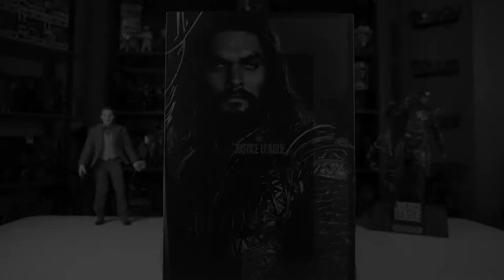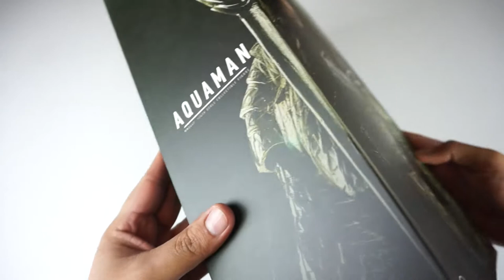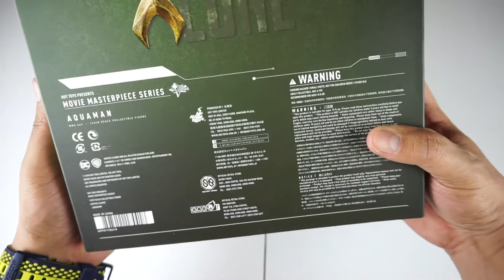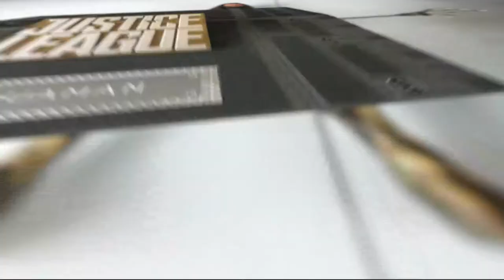HOT TOYS AQUAMAN de la Liga de la Justicia UNBOXING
Bienvinidos a otro capiatulo de Camino al Snyder Cut. Y hoy les hago el gran UNBOXING del  AQUAMAN de HOT TOYS de la Liga de la Justicia.